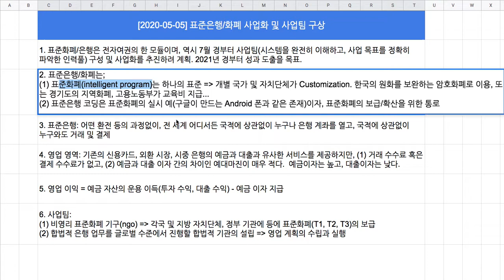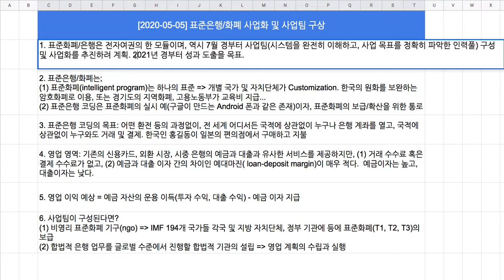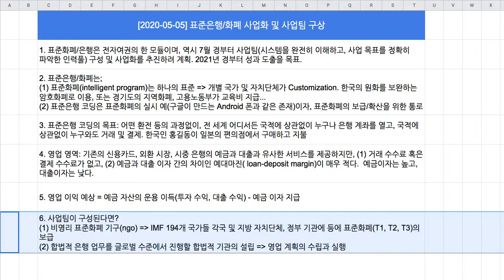[2020-05-05] 표준화폐 & 표준은행 사업화 및 사업팀